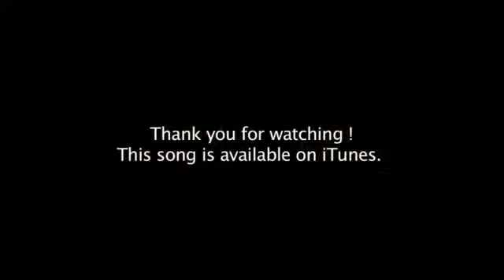Selena Gomez (cover) Megan Nicole & Tifanny Alvord